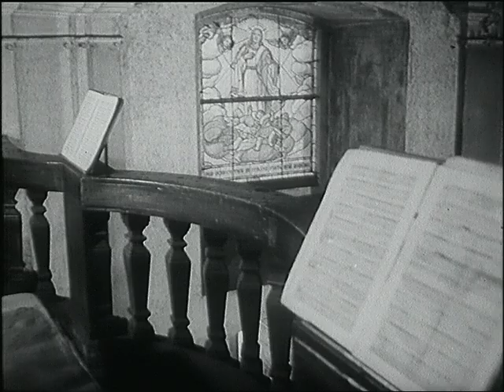Kdyby zašlo Podskalí (1967) | Režie: Miloslav Hrubý | dokument | SD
O vzniku i postupném zániku Podskalí, osady na pravém břehu Vltavy. Její někdejší obyvatelé se živili převážně vorařstvím, obchodem se dřevem, ledařstvím či těžbou písku ze dna řeky.
Režie: Miloslav Hrubý
Scénář: Miloslav Hrubý
Krátkometrážní / Dokumentární